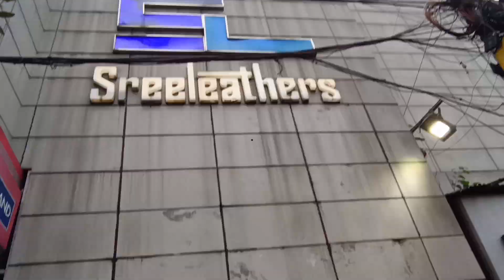Sreeleathers Pujo Collection 2023 👠 New Market Outlet 💥Wow Collection 😱👌